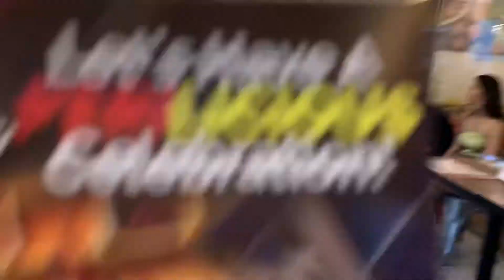Quick tour at Venice Piazza. 💃🏻